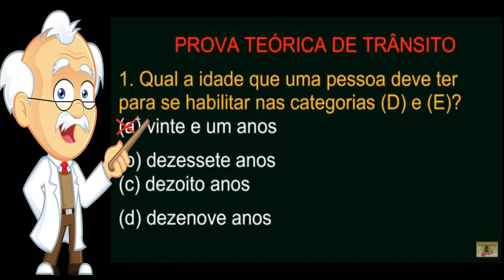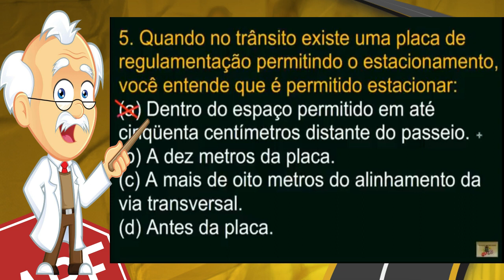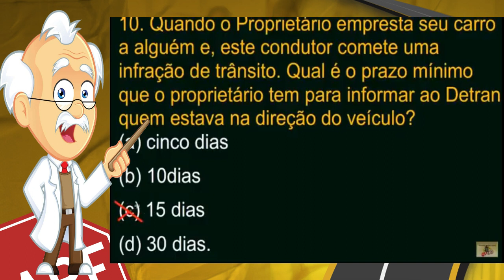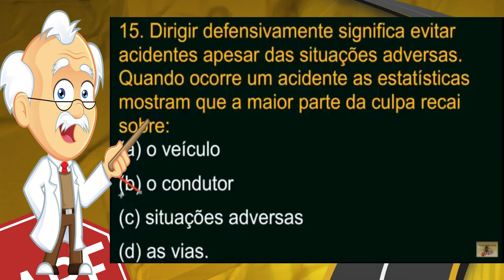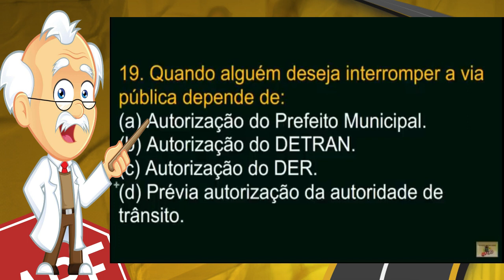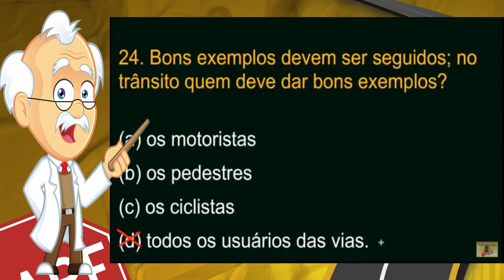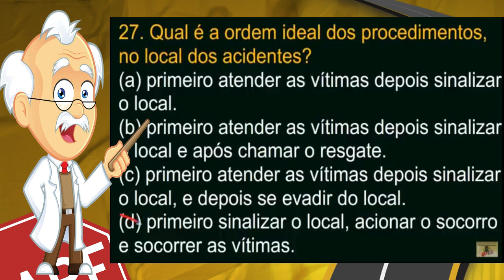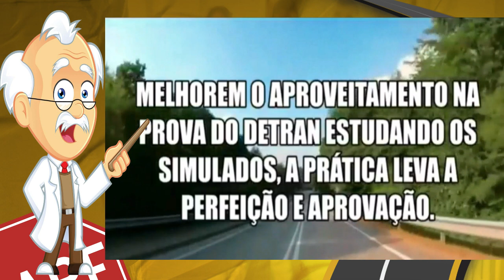SIMULADO DETRAN 2024 │30 QUESTÕES mais COBRADAS na PROVA TEÓRICA